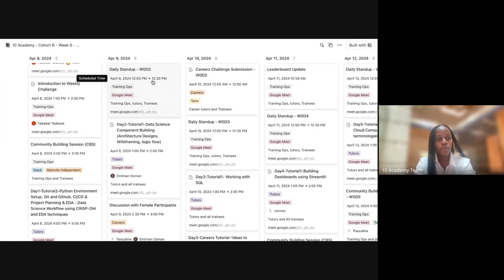Cohort B W0D2, Standup